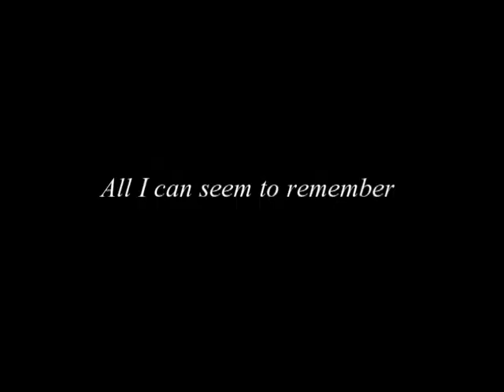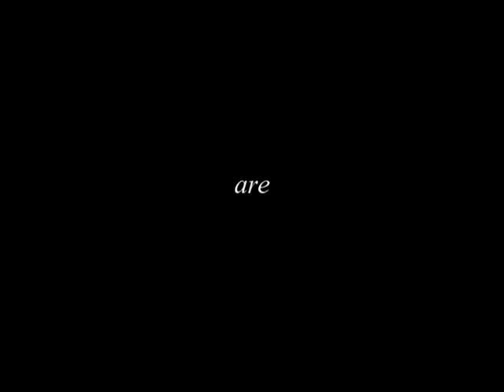Words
"Words" is a piece I wrote and recorded 16 years ago. This is the first time I put one of my songs online.
It is what it is. Flawed. Like I am.
It's in the form of a demo.
Lyrics, music, vocal, programming, accoustic and electric guitars, harmonica, photos, film clips, video montage, etc...
I'll take the blame for everything you see and hear.